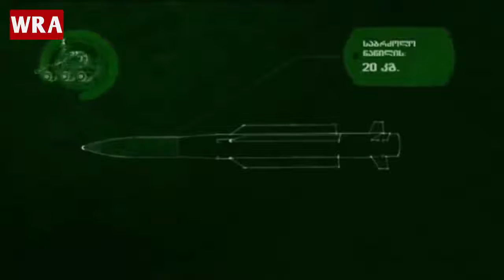Gürcistan Ordusu: Hava Savunma Sistemleri (2012) ✔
Rusya; 2008 yılında Gürcistan'a havadan, karadan ve denizden saldırmıştı. Rusya - Gürcistan Savaşı'nın en büyük sebebi, Rusya'nın Kafkasya'da emperyalist ve ırkçı bir tavır takınmasıydı. Gürcistan, Rus işgali altındaki Abhazya ve Güney Osetya'yı kurtarmak istiyordu. Gürcistan, Rusya'yı Gürcistan'ın toprak bütünlülüğüne saygı göstermeye davet ediyor; fakat Rusya, Gürcistan'ın içindeki Abhazları ve Osetleri kışkırtıyordu. Rusya, Abhazlara ve Osetlere devlet kurma vaatleri veriyor; topraklarını genişletmeyi amaçlıyordu. Rusya'nın asıl amacı, işgal ettiği yerlerdeki milletleri asimile ederek bölgeyi Rus toprağı yapmaktı. Çeçenlere ve Çerkezlere yapılan soykırım, sürgün ve katliamlar; Rusya'nın tarihine yazılmış kara lekeler olarak kalmıştı. Rusya, Çeçenlere ve Çerkezlere yaptığının aynısını Gürcülere de yaptı. Gürcüler, Abhazya ve Güney Osetya'da katledilmiş ve sürgün edilmişti. Gürcistan, 2008'deki savaşı kaybetti. Rusya, işgal ettiği topraklardan çekilmedi. Güney Osetya'da ve Gürcistan'da çok sayıda sivil, Rusya yüzünden hayatını kaybetti. Bu savaşın ardından Gürcistan, ordusunu güçlendirmek ve yenilemek zorundadır ve bu süreç hep devam etmelidir.

"Gürcistan, Gürcüler ve Gürcistanlılar; Rusya düşmanı değildir. Gürcistan'ın tek amacı toprak bütünlülüğünü sağlamak ve bölgede barışı sağlamaktır. Huzurlu, barış içinde bir Kafkasya...Bağımsız ve güçlü bir Gürcistan dileğiyle..."